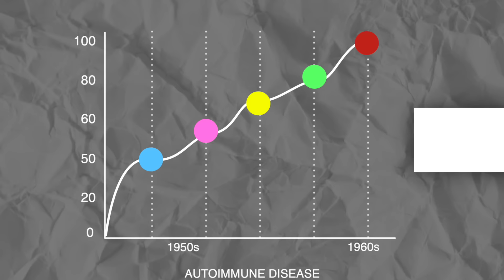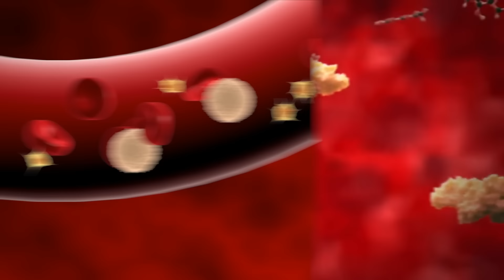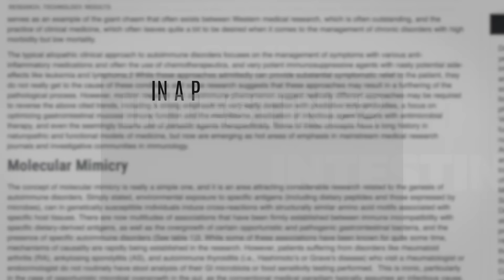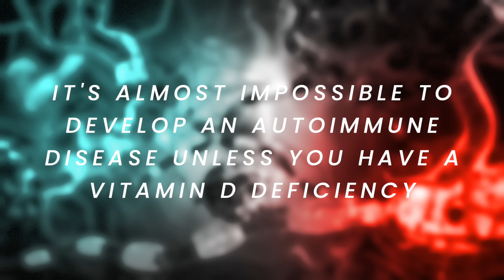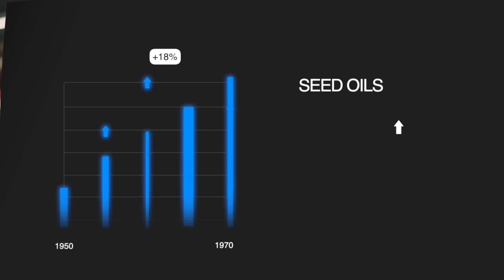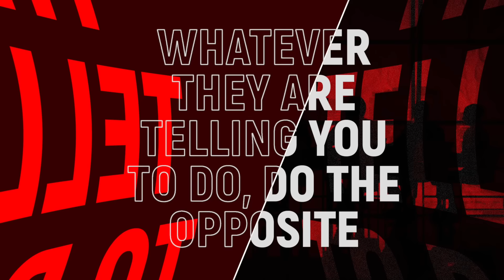The #1 Disease More Common than Heart Disease and Cancer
Learn more about the #1 disease that affects 1 out of 12 people and is more common than heart disease and cancer.

0:00 Introduction: Autoimmune disease epidemic
1:03 Intestinal permeability and autoimmune disease
2:05 What creates damage in your intestines?
3:29 Vitamin D and gut inflammation
3:58 Seed oils and ultra-processed foods
4:36 Medications and autoimmune disease
4:52 Stress-induced autoimmune diseases
5:22 How to help prevent autoimmune diseases
7:30 Discover the #1 food to support healing and repair!

I hope this helps you understand some of the causes of autoimmune diseases and how you can help prevent them.